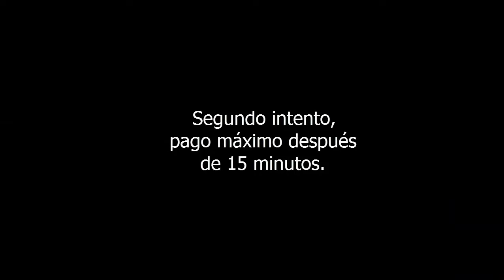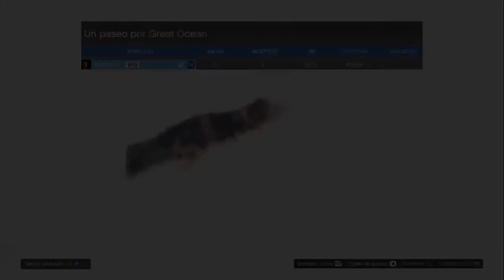GTA 5 ONLINE LAMAR MISIÓN UN PASEO POR GREAT OCEAN MIN MAX PAGO DESPUÉS DEL 1.16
*MISIÓN DE CONTACTO LAMAR
*MISIÓN: UN PASEO POR GREAT OCEAN.
*DESBLOQUEADA AL NIVEL 20
*DIFICULTAD: DIFÍCIL
*SOLO
*NO BUZZARD
*PAGO MÍNIMO  $9,600 GTA$ Y 1,815 RP EN APROX 7 MIN.
*PAGO MÁXIMO $19,200 GTA$ Y 3,190 RP EN 15 MIN.